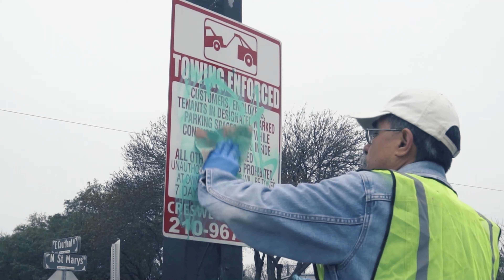Gold & Blue Magazine: Transformational Leadership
Students and staff discuss what transformation leadership means to them at StMU.